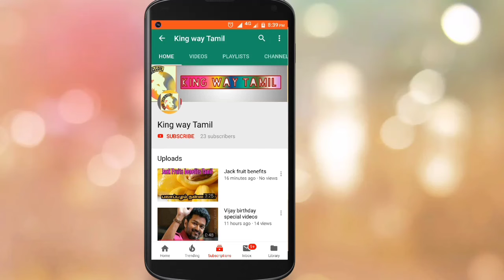இயக்குனருக்கு இன்பா அதிர்ச்சி கொடுத்தா விஜய் சேதுபதி